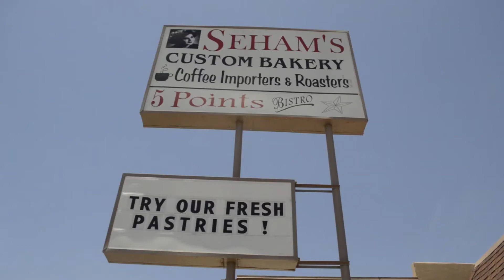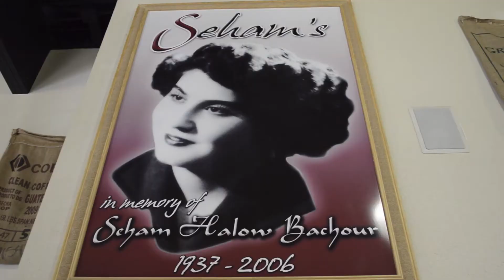Esau Halow - Seham's House of Coffee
By Rick Brunson, Michael Marcotte and Ana Gabriela Monsalvo
Exclusive for Borderzine.com